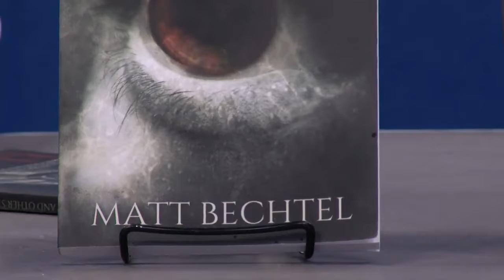Topic Time - Matt Bechtel